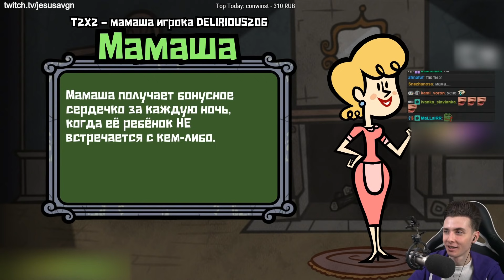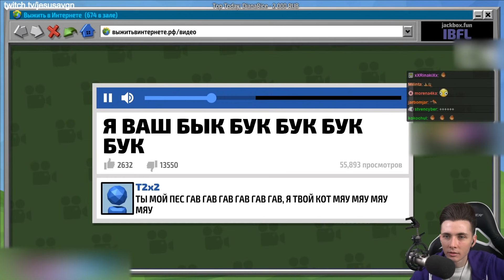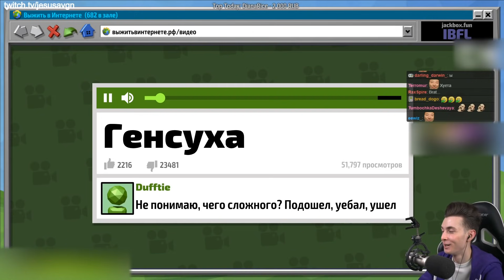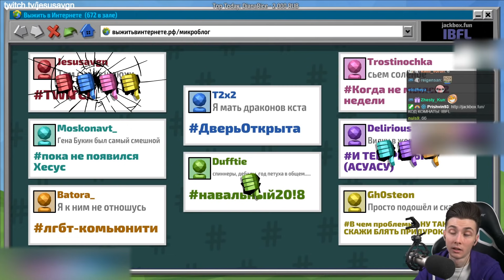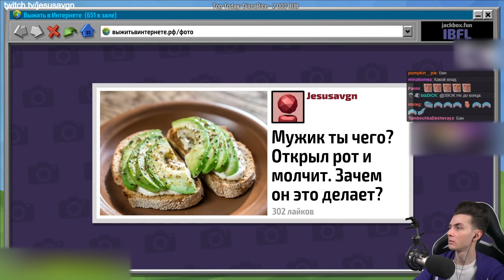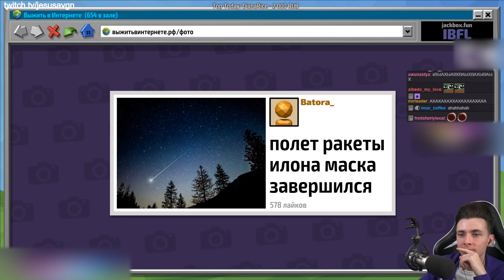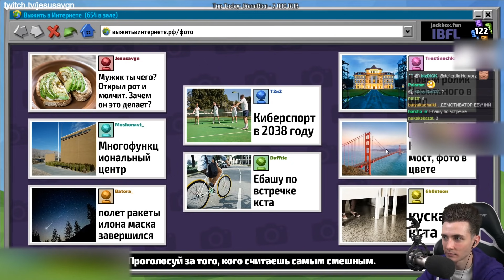JESUSAVGN И АНТОША ФЛИРТУЮТ ДРУГ С ДРУГОМ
Привет Всем!

В этом видео Хесус и его друг Антоша играют в The JackBox Party Pack 4.